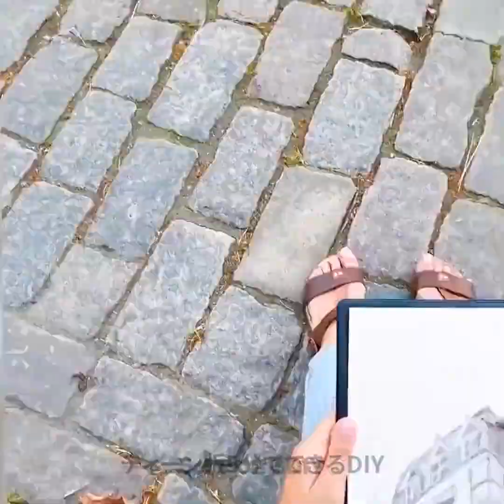ワンストロークペインティングのテクニック 簡単に描ける絵の裏技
タイムスタンプ:
00:13　ストロークペインティングの技術
01:02　蝶々の描き方
02:44　イルカの描き方
02:49　ドラゴンの描き方